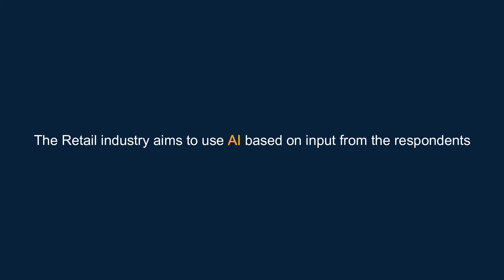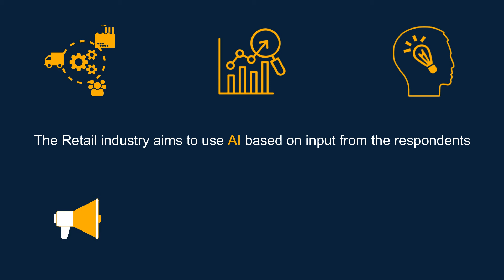Artificial Intelligence will Revolutionize the Retail Industry | AIBridge ML | AI in Retail Industry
In this video, we demonstrate "How Artificial Intelligence will revolutionize the Retail industry. This video also covers the Retail industry aims to use AI-based on input from the respondents and how AI can revolutionize operations in the retail industry.

The Retail industry aims to use AI-based on input from the respondents:

• Supply chain planning
• Demand forecasting
• Customer intelligence
• Marketing, advertising, and advertising, campaign management
• Store operations
• Pricing and promotion

How AI can revolutionize operations in the retail industry

• Behaviour Analytics and Forecasting
• Digital Racks and Smart Shelves
• Virtual Trial Rooms and Smart Mirrors
• Robotic Assistance
• Chatbots